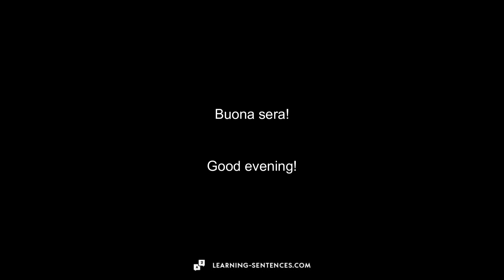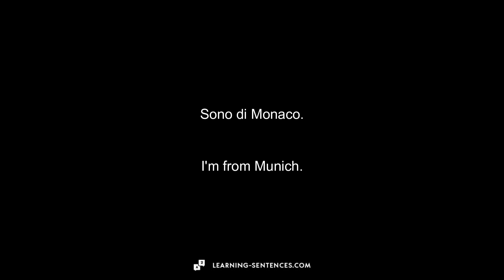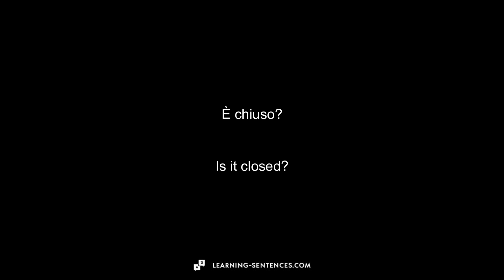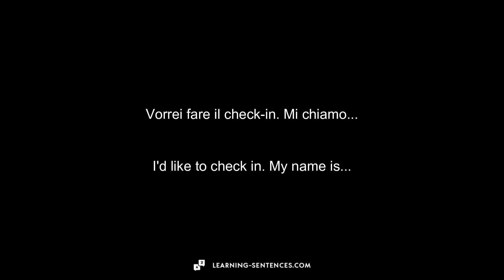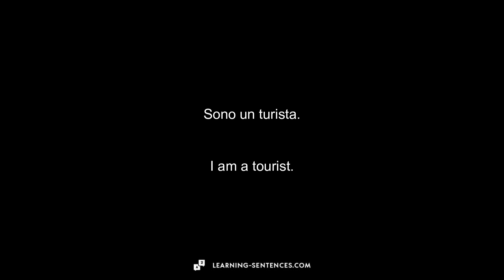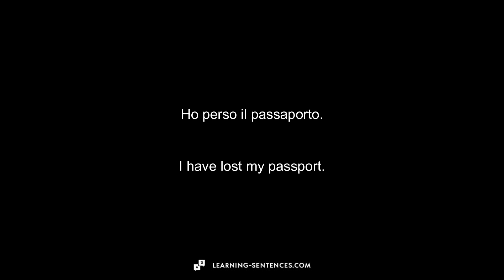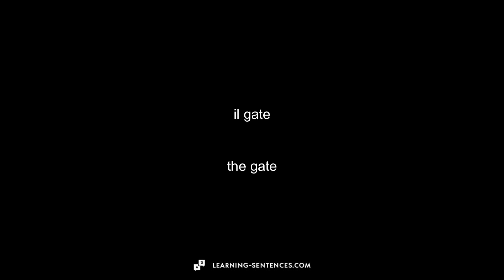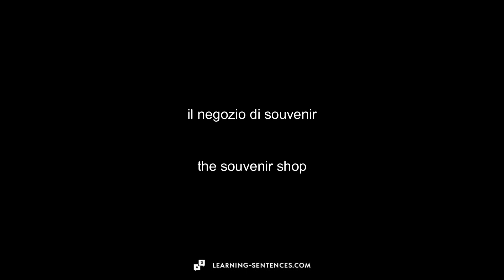60 FRASI PER LE VACANZE 🇬🇧 IMPARARE L'INGLESE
SU QUESTO CANALE ▬▬▬▬▬▬▬▬▬▬▬▬▬▬▬▬▬

Salve, sono Johannes.
Mi piace avere a che fare con le lingue straniere. Ecco perché ho deciso di creare questo canale. Tutti i video sono sviluppati in collaborazione con persone madrelingua.
Spero che i video ti siano utili. Non esitare a lasciare un commento sotto questo video, indicandomi l'argomento che vorresti venisse trattato la prossima volta.
Cordiali saluti,
Johannes

L'IDEA ALLA BASE DEI VIDEO ▬▬▬▬▬▬▬▬▬▬▬▬▬▬▬▬▬

Molte persone iniziano a imparare una nuova lingua prima di andare in vacanza. Parlare la lingua locale dimostra rispetto per la cultura del paese. La conoscenza di base di una lingua può essere molto utile, ad esempio, in un ristorante o in un supermercato. Imparare una nuova lingua attraverso i video, sia che tu sia principiante sia che tu sia uno studente avanzato, è un ottimo modo per fare progressi rapidi. Grazie alla possibilità di mettere in pausa i video, ognuno può scegliere la propria velocità di apprendimento. I tipi di apprendimento uditivo, invece, ti permettono di ascoltare i video mentre fanno jogging o addirittura dormono. Gli studenti che usano l'apprendimento visivo possono mettere in pausa il video dopo ogni parola o frase e annotarla. Questi tipi di video sono ottimali anche per i bambini perché storie, conversazioni o cartoni animati emozionanti aiutano il vocabolario e le frasi a rimanere nel cervello più a lungo. Il vocabolario, i numeri o la grammatica possono essere insegnati più facilmente attraverso frasi semplici.